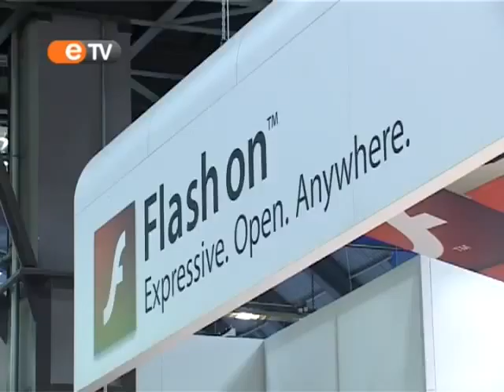Adobe @ Mobile World Congress 2009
Adobe je na Mobile World Congress-u pokazao odlučnost da ono što je postigao na desktop računarima i Internetu ponovi i na tržištu mobilnih uređaja. Cela strategija se vrti oko Flash-a koji je postao standard za multimediju na Internetu. Adobe je u Barseloni ove godine demonstrirao Flash platformu kao kompletno rešenje koje omogućava nesmetanu razmenu sadržaja bez obzira na operativni sistem i tip uređaja koji se koristi.